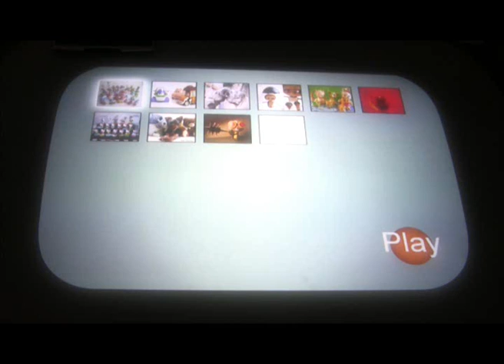Touch Screen Kids Puzzle Game for Resorts, Cruise Liners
Mindstorm Puzzle application created for the Mindstorm Aurora.  Applications such as this are used by hotels, bars, casinos, restaurants and nightclubs to create an exciting, entertaining environment for guests. Catalogue no. RPS8005